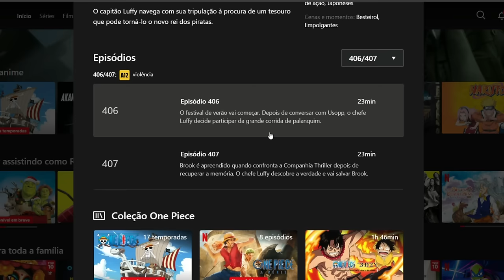BOMBA! CHEGARAM NOVOS EPISÓDIOS DE ONE PIECE DUBLADO NA NETFLIX! SABAODY DUBLADO! MAS E MARINEFORD?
E finalmente eles chegaram. Depois de não sei mais quanto tempo de espera, os novos episódios de One Piece dublado foram lançados na Netflix! E agora, o arco do arquipelágo de Sabaody dublado enfim chegou para o público brasileiro.

E além desse arco, 2 novos episódios fillers também foram adicionados no catálogo da Netflix. É realmente um motivo de grande felicidade ver que novos episódios de One Piece dublado foram lançados, porém, mais uma vez a Netflix acabou decepcionando o público.

É uma coisa que não dá pra entender, praticamente em todos os novos lançamentos de One Piece na Netflix, ela acabou vacilando em algo, e dessa vez infelizmente não foi diferente, a Netflix errou e errou muito feio.

Parece que eles simplesmente não conseguem aprender com os erros cometidos, não é possível. Caso você esteja por fora sem entender do que tá acontecendo nesse lançamento, não se preocupe, assista esse vídeo até o final, pois aqui eu vou te explicar tudo.

E também estarei comentando sobre o que achei da dublagem desses novos episódios, e ó, eu já assisti muita coisa e já adianto logo que eu tô gostando do que eu vi até aqui, pelo menos nesse ponto eles acertaram muito bem.